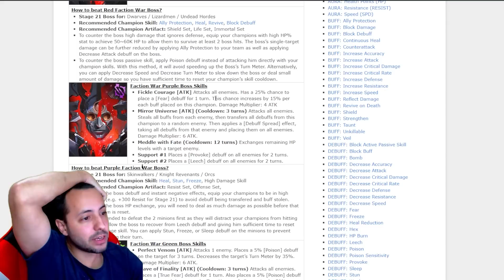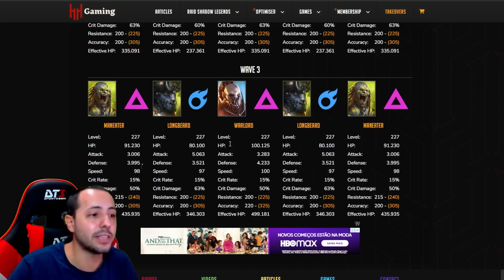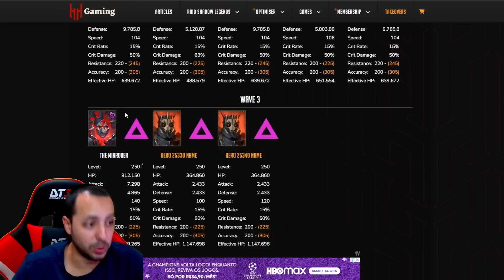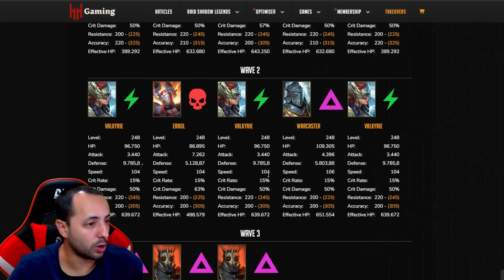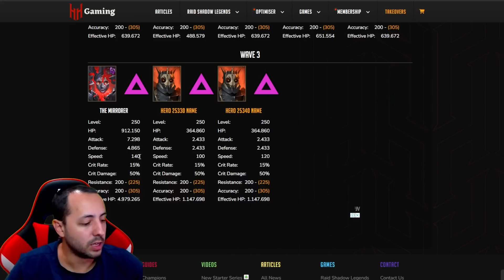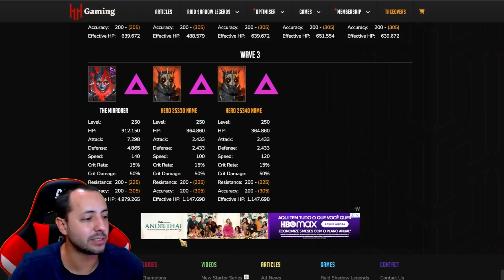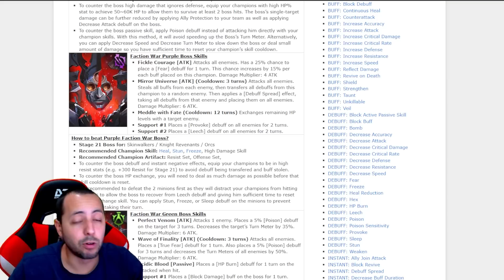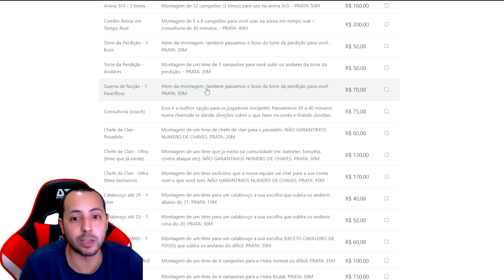OS MELHORES CAMPEÕES DOS CAVALEIROS FANTASMAS PARA AS GUERRAS DE FACÇÃO EP:6 | Raid Shadow Legends